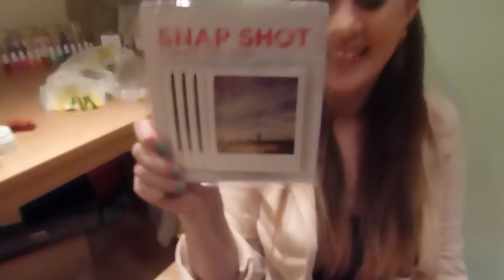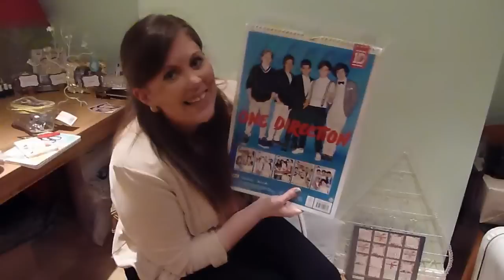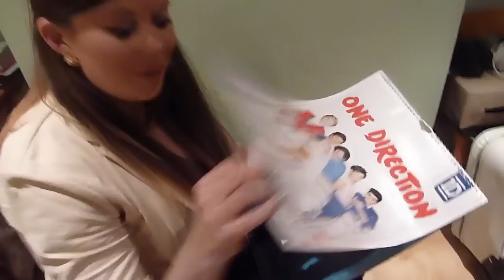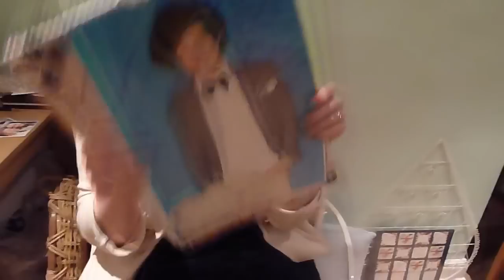Primark & Present Giving | MoreZoella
MY POSTAL ADDRESS:

ZOELLA
C/O Gleam Digital
12 Dryden Street
London
WC2E 9NA